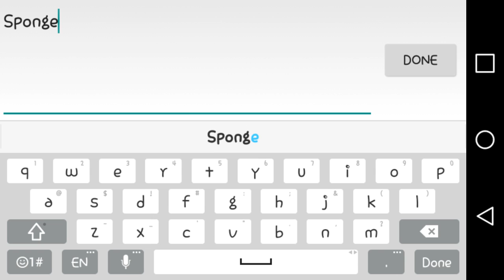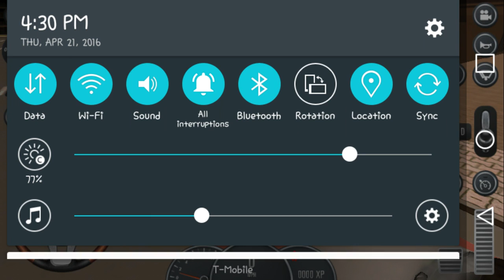Learning to drive | Driving School 2016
Hello Spongebob Here, Today i try to get my drivers licsense

Don't Forget to request a game for me to play! Just comment!